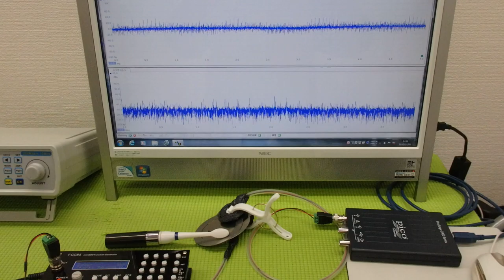メガヘルツの超音波発振制御プローブを利用した実験動画 ultrasonic-labo